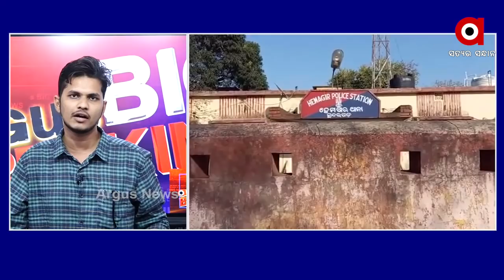ପିଲାଙ୍କୁ ଉଠାଇନେଲେ ରାସ୍ତାରୁ